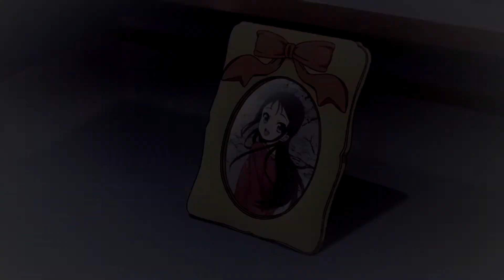「 Ø 」 juNii7aka - Flowers For a Ghost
██████████████▓▓ ▌▒▒▒  ▌░░░░  ▌ 「 Zero:Evolution Team 」▐ ░░░░  ▌▒▒▒ ▌▓▓██████████████

• Music; Thriving Ivory - Flowers for a ghost